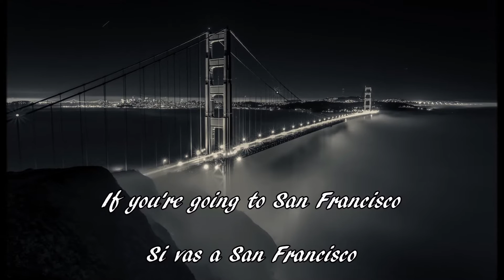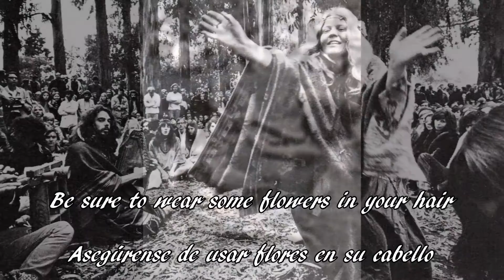Scott McKenzie San Francisco IES Sentmenat Subtitulos Español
Per començar el curs 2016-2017 ens hem atrevit amb una cançó amb un context molt concret: Els inicis del moviment Hippy